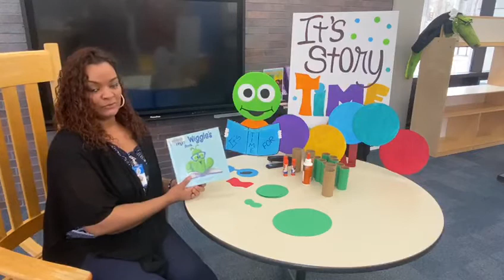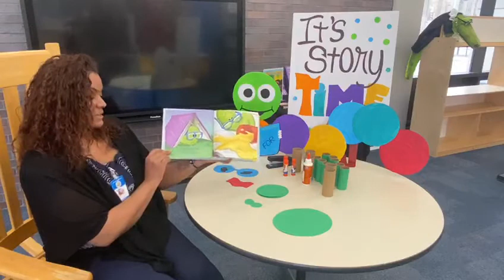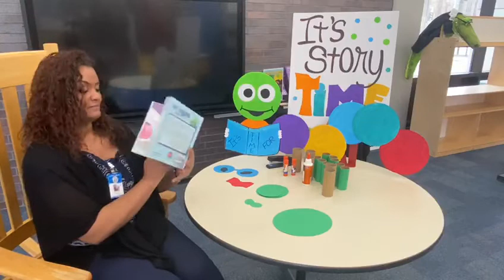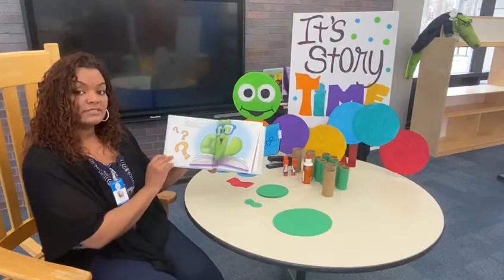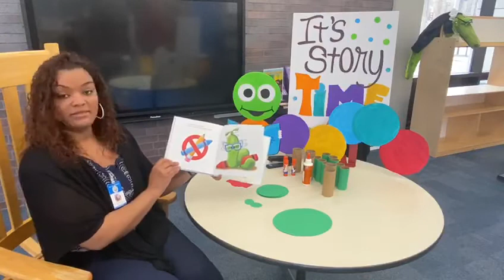Storytime: "Mr. Wiggle's Book"